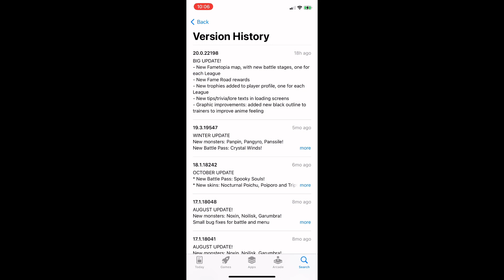Monster Master (New Update!!!)